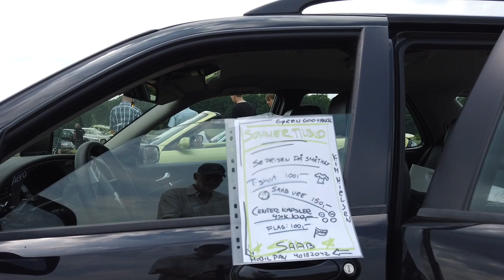SAAB træf AutoAnders 2021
Til træf hos AutoAnders i Lynge juni 2021